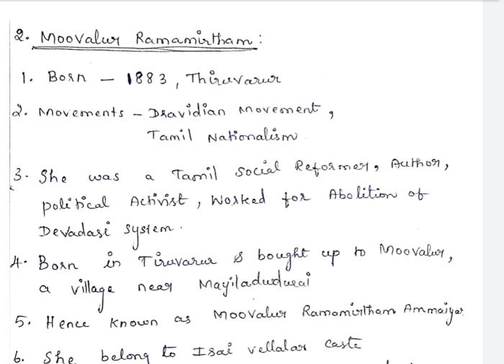Role of women's in Indian Freedom Struggle - Moovalur Ramamirtham|Hand written notes|Group-2/2a/4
Unit-8
History, culture,. Heritage and Socio-political Movements in Tamilnadu

Topic:
Role of women's in Indian Freedom Struggle